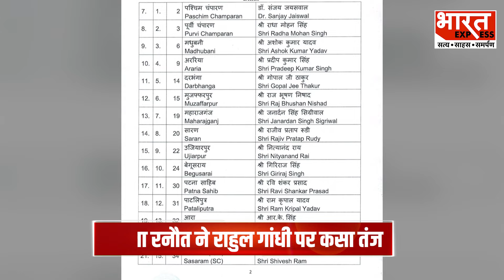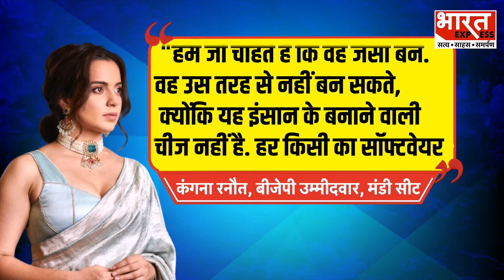Kangana Ranaut on Rahul Gandhi: उनका Software Update नहीं हो सकता | Mandi | Lok Sabha Election 2024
“kangana ranaut on rahul gandhi”
“mandi lok sabha”
“bjp vs rahul gandhi”
“congress vs bjp news”
“congress vs bjp comparison 2024”
“kangana ranaut vs supriya shrinate”
“kangana ranaut interview latest”
“kangana ranaut interview recent”
“lok sabha election 2024 news live”
“bjp candidate list 2024”

Namaskar dosto! Aaj ki video mein hum lekar aaye hain ek teekhi baat, jahaan Bollywood ki queen Kangana Ranaut ne Rahul Gandhi par apne teekhe bayaan diye hain! Kya yeh ek naya siyasi jhataka hai? Kya yeh Mandi ke Lok Sabha chunaav 2024 ke liye ek naya mudde ka udghatan hai?

Kangana Ranaut, jo hamesha se apne kathor bayaano se mashhoor rahi hain, ab ek naye siyasi modd par apna teekha jawaab dena chahti hain! Kya yeh unka agla siyasi kadam hai? Aur kya yeh Mandi ke chunaav mein naye siyasi rang bhar dega?

Is video mein hum janenge Kangana Ranaut ke naye teekhe bayaan ke baare mein, unke peeche ki kahani, aur Mandi ki raajneeti mein kya naye modd aane wale hain. Janiye kaise yeh charcha banega ek naya mudda siyasi daldal mein!
Kangana Ranaut ka Rahul Gandhi par teekha jawaab
Mandi Lok Sabha chunaav 2024: Bollywood ki taajdaar ki raay
Lok Sabha Election 2024: Mandi ke muddon par Bollywood ka prabhav
Siyasi daldal mein Kangana Ranaut ka agla kadam
Rahul Gandhi aur Kangana Ranaut ke beech ki siyasi takraar

Is video mein hum discuss karenge saari details aur insights, aur saath hi trending hashtags aur related keywords ka bhi istemaal karenge.

Kangana Ranaut ने Rahul Gandhi पर कसा तंज कहा, उनका सॉफ्टवेयर अपग्रेड नहीं हो सकता
BJP ने अपनी पांचवीं लिस्ट में कुल 111 उम्मीदवारों के नाम शामिल हैं. जिसमें बीजेपी ने Bollywood Actress Kangana Ranaut को Himachal के Mandi से टिकट दिया है...तो वही मंडी से टिकट मिलने पर कंगना ने PM Modi और पार्टी को धन्यवाद किया था...तो वही इस बीच अब कंगना ने भी विपक्षियों को लपेटे में लेना शुरू कर दिया है..बता दें कि कंगना ने Congress leader Rahul Gandhi पर तंज कसते हुए कहा कि Congress Party में वंशवाद है और वहां जो भी काम होता है, वह सिर्फ और सिर्फ राहुल गांधी को खुश करने के लिए होता है.

Producer -  Sneha
Editor-Ishika

Janardhan Reddy BJP Join पर भड़की Congress | Congress vs BJP 2024 | Lok Sabha Election 2024 | News

BJP Plan For 2024 Election: UP की 80 सीटों पर BJP का चुनाव अभियान शुरू | Lok Sabha Election 2024

Lok Sabha Election 2024: Ex Uttarakhand CM Harish Rawat का BJP पर तंज | Rahul VS PM Modi | Politics

UP Lok Sabha 2024: Nagina Seat Chandrashekhar Azad ठोक रहे ताल | Nagina Lok Sabha Chunav | UP News

Navneet Rana BJP Entry: Amravati Seat से BJP ने Navneet Rana को दिया Ticket | BJP Candidate List |

Thanks & Regards
Bharat Express